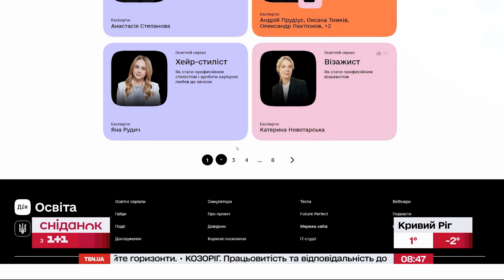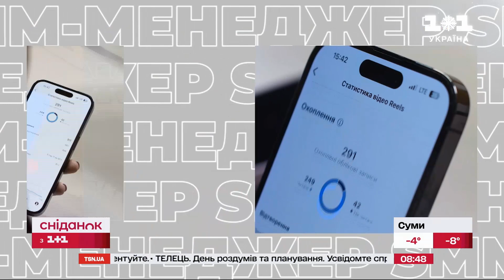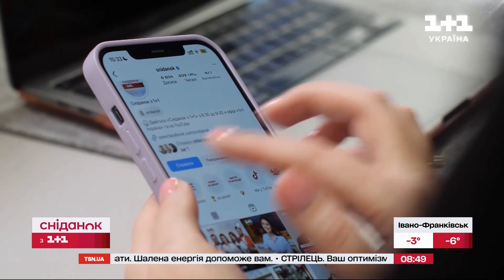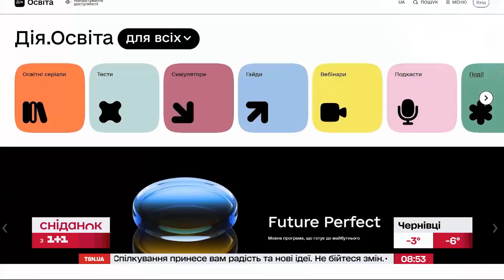Як працює SMM-менеджер і де можна безплатно розпочати опановувати цю професію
Сніданок з 1+1 разом з національною платформою актуальних знань і навичок Дія. Освіта запустили рубрику «Знайомство з професією», в якій ви зможете ближче познайомитися з цікавими та затребуваними професіями. А наші журналісти, Христя Биковець та Андрій Люховець, на собі їх перевірять і покажуть, чи складно опанувати новий фах і що ж для цього потрібно. Перед цим Андрій та Христина, уже традиційно проходять онлайн навчання та переглядають освітні матеріали на платформі Дія. Освіта. Сьогодні Христя, тестуватиме професію SMM-менеджера, яка її зацікавила при перегляді, безлічі актуальних професій на платформі. Тому з цікавістю та вже з мінімальним набором знань та навичок відправився опановувати фах на практиці. Що з цього вийшло – дивімося!